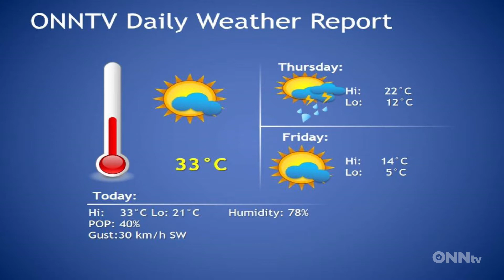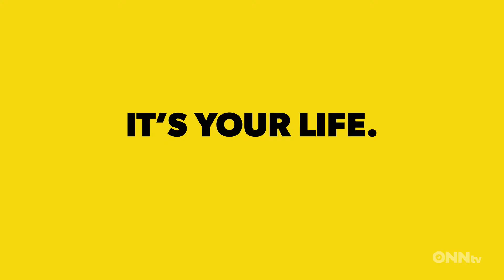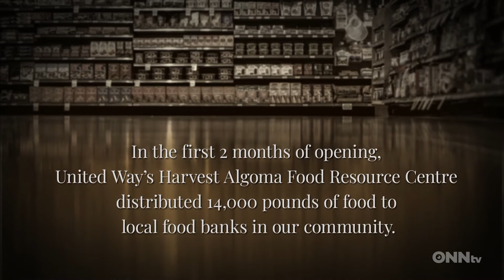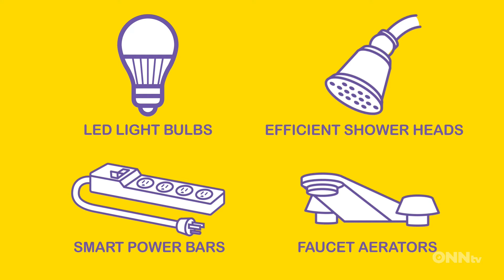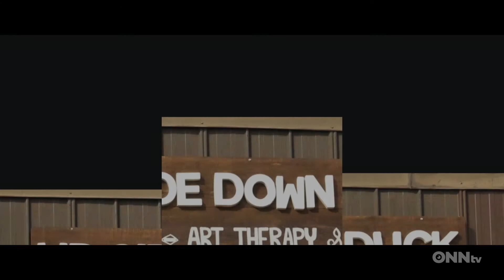Special Report 1PM Edition - May 27